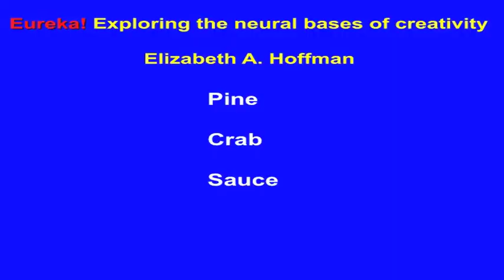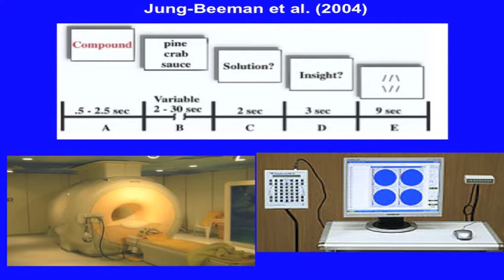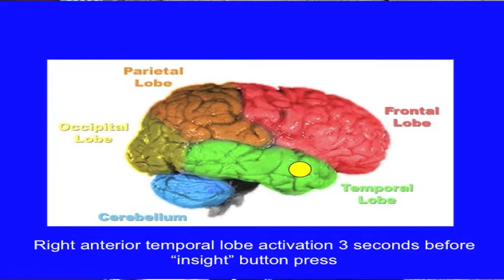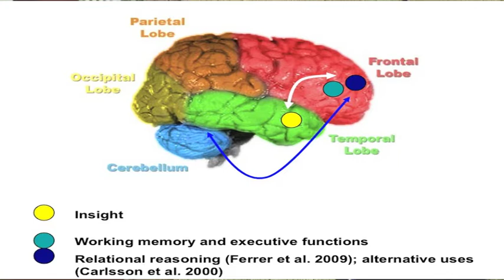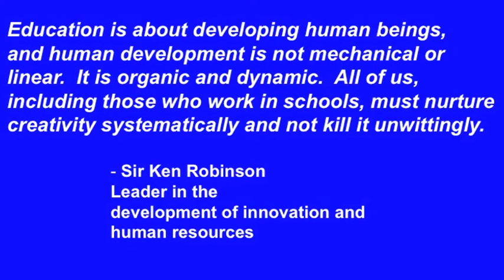TEDxEDUcn - Elizabeth Hoffman - 11/14/09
A neuropsychologist by training, Elizabeth received her doctorate in psychology from The George Washington University in 2001.  She conducted research on how the brain recognizes social cues at the National Institutes of Health before joining the medical school faculty at Georgetown University where she taught and continued her research.  In 2005, Elizabeth transitioned from research to science policy after receiving a fellowship from the American Association for the Advancement of Science to work on the Health, Education, Labor and Pensions Committee in the U.S. Senate.  After her fellowship, Elizabeth joined the science policy team at the American Psychological Association where she lobbied Congress to increase federal funding for psychological research.  She has been living in Beijing with her husband and two children for about 9 months.